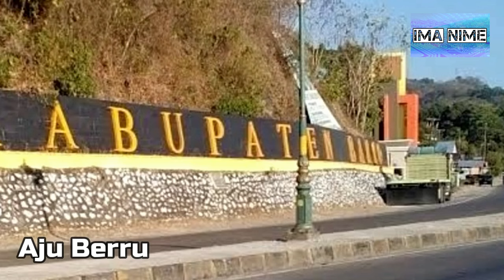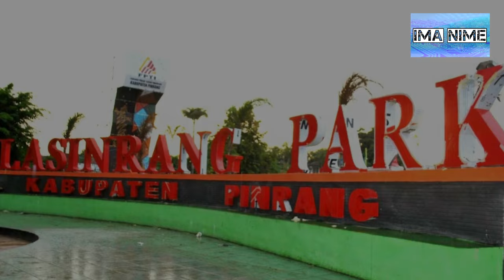ARTI NAMA SETIAP KOTA DAN KABUPATEN DI SULAWESI SELATAN BAGIAN 2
Ini adalah part kedua dari video saya yg sebelumnya tentang arti nama dari setiap kota dan kabupaten di Sulawesi Selatan

Daftar Kabupaten & Kota

Sejarah Bantaeng yang Terlupakan - Bonthaina.com

6 Fakta Menarik Bantaeng, Kampung Halaman Pembuat ...

Pohon Aju Berru Kian Langka di Barru

Tak Banyak yang Tahu, Ternyata Begini Sejarah Asal Usul Nama ...